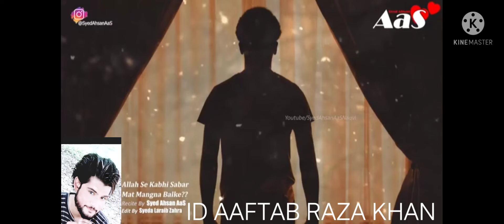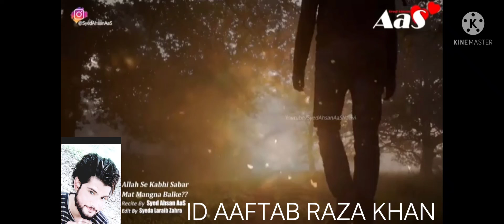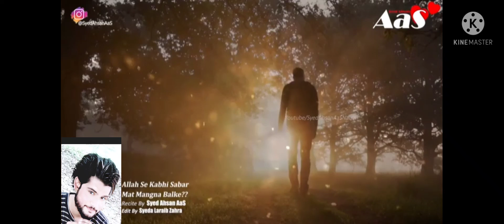apna har gam Allah Ko sunayen